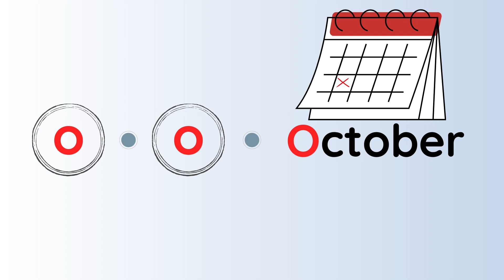English Phonics For Kids | The Letter "O" | Easy Learning | Children Education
Help your child master the short vowel "O" sound with this fun and educational video!

Your child will learn how to recognize and spell short "O" words like "on," "office," "ox," and "octopus." With clear pronunciation and fun visuals, this video is perfect for young children who are learning to read or struggling with phonics.

Watch and learn together for a fun and rewarding learning experience!